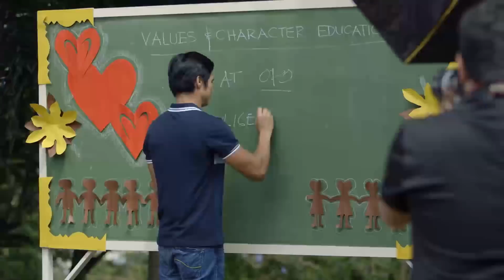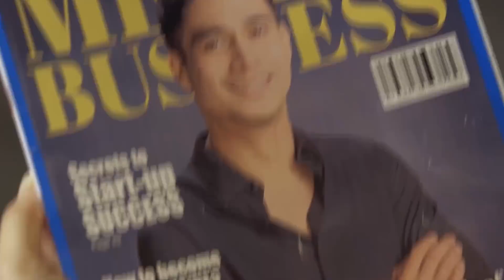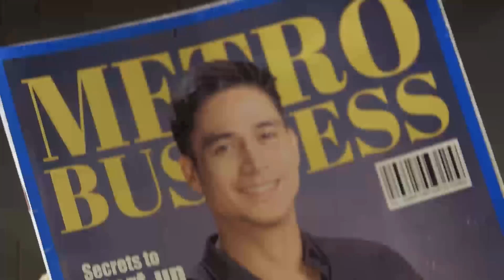Since I Found You: Dani is happy to see Nathan's magazine cover | EP 64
Dani is happy to see Nathan in a magazine.

Episode Cast:

Arci Muñoz (Dani) / Piolo Pascual (Nathan) / JC de Vera (Ginno) / Empoy Marquez (James) / Alessandra de Rossi (Janice)